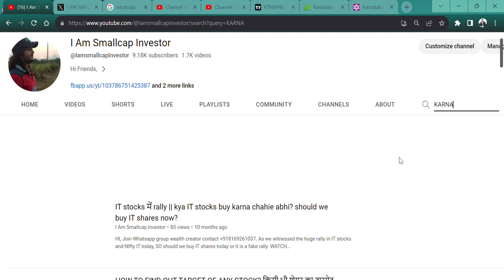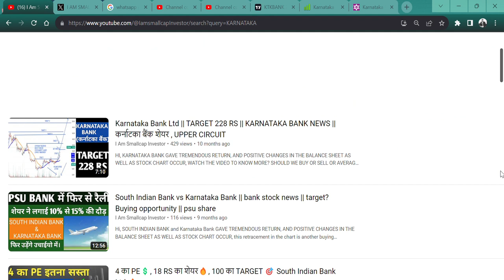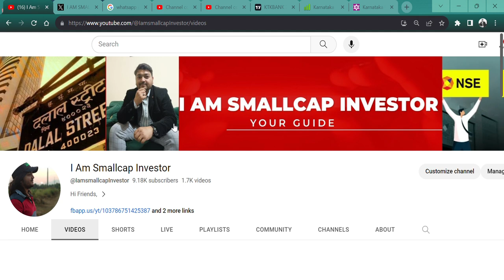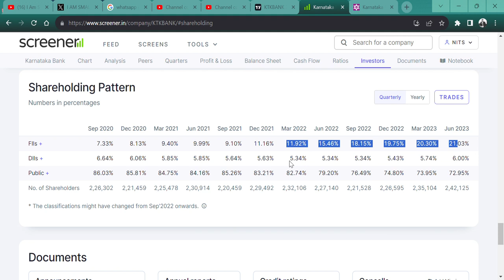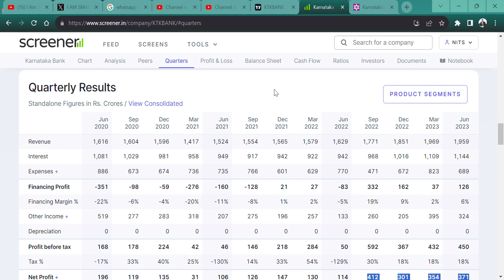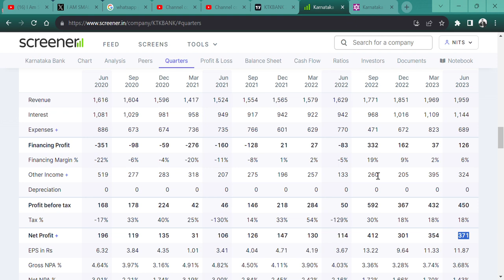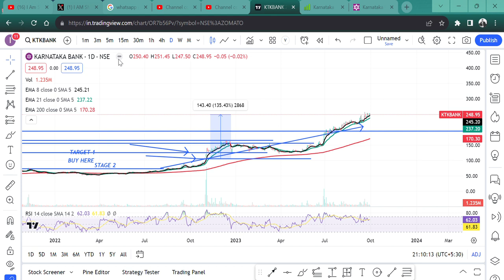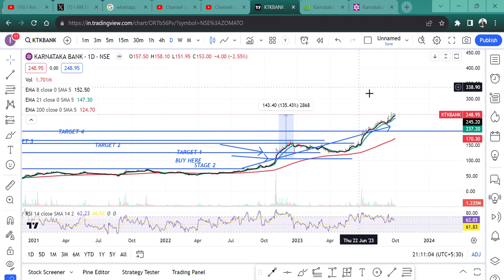Karnataka Bank Ltd🔥 ALL TARGET HIT🎯 || 145 % RETURN IN JUST 10 MONTHS🚀 || TARGET 400 🤑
HI,

Karnataka Bank LTD GIVE 145% RETURN IN JUST 10 MONTHS AND ALL TARGET HIT. WHAT NEXT? || WATCH THE VIDEO TO KNOW MORE?